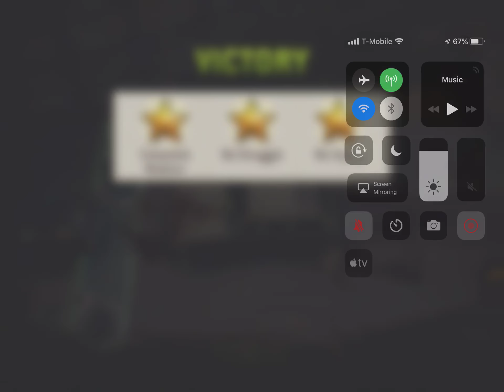Red Carpet - 33.2